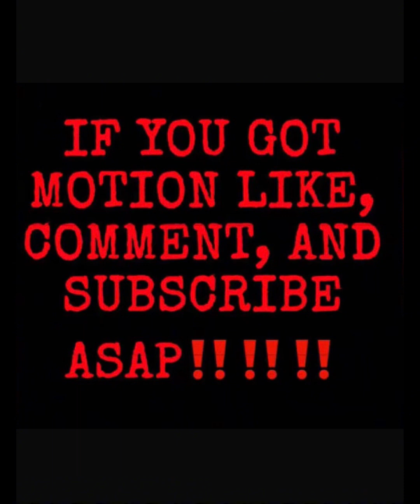“SUCCESS IS THE ONLY REVENGE, THERE IS NO OTHER REVENGE” ​⁠@ethcn (Check Comments💰)Keymilitant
🎼Triller: Keymilitant
🎮Psn: Keymilitant

- [x] CREDIT⛹🏽‍♂️🌟💕

SELF💙

💚CREDIT STRONG

🌱SEEDFI

💜LOQBOX

GROW CREDIT🤍

TOMO CREDIT💚

X1🤍

🤍💚KIKOFF

EXTRA🖤

- [x] STOCKS📈

BITMART🖤

INVITE LINK

ROBINHOOD💚

WEBULL💙

COINBASE💙

GEMINI🤍

ACORNS💚

Hey! Acorns makes it easy to save and invest. Join me and you'll get a free $5 investment! As a perk of referring users, I can get a reward too.

CELSIUS WALLET🧡

OTIS🖤

TD AMERATRADE💚

- [x] 💰

GOOGLE PAY❤️💚

- [x] 🧳

KRAKEN💜

LEDGER 🤍

- [x] 📲

OFFER UP💚

MERCARI💜

DEPOP❤️